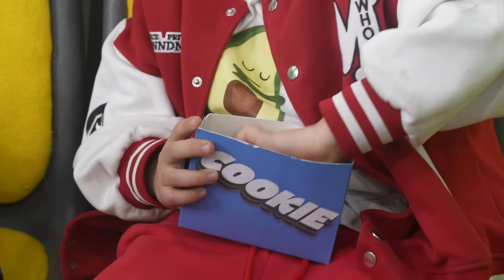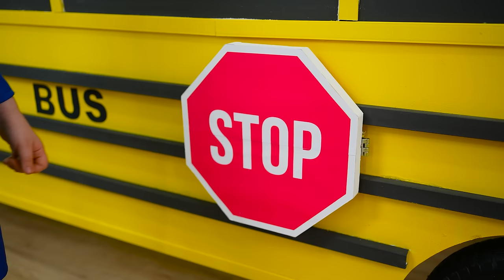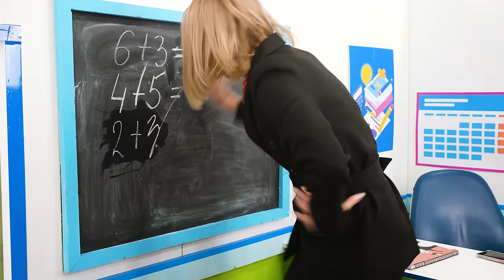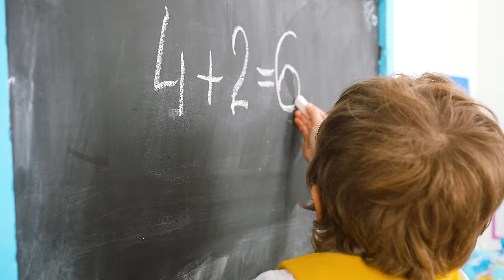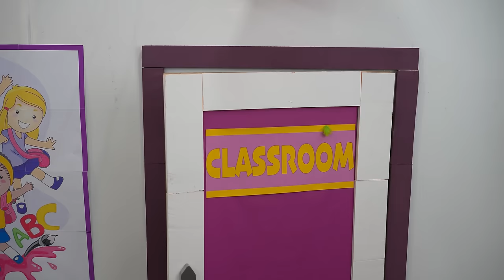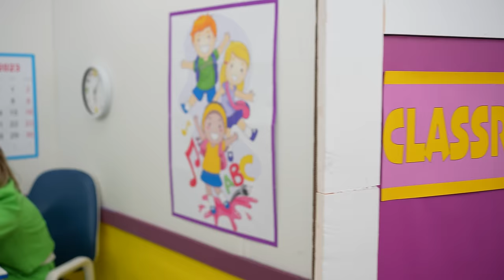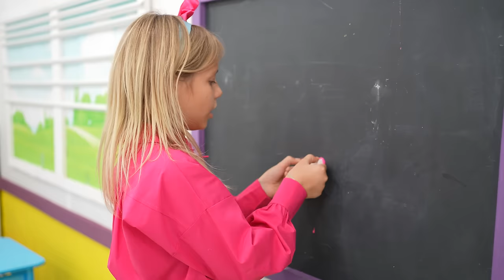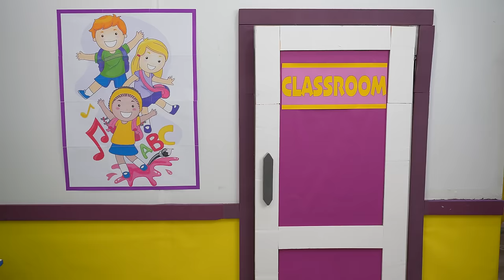Driver Eva Rides a Taxi Bus and Helps Friends learn the Rules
Driver Eva rides a Bus and teaches School bus rules with friends. Compilation video for kids
00:00 Driver Eva Rides a Taxi Bus and Helps Friends learn the Rules
07:14 Eva and friends show School Bus rules
12:36 Eva and School stories with little brother
21:32 Eva and stories about school bullying